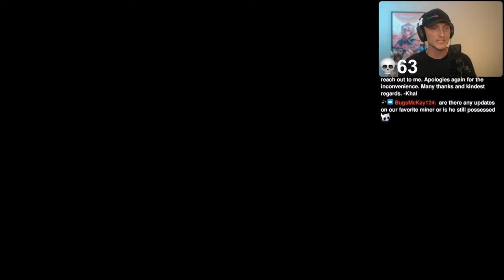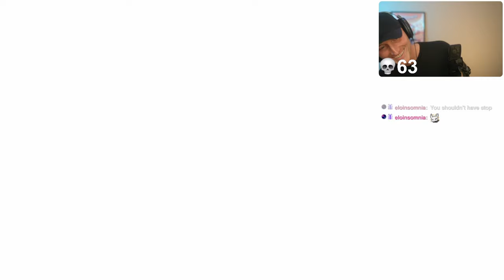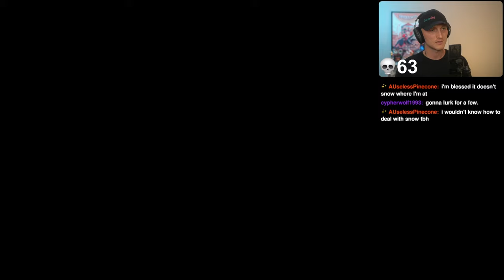The Legendary Dung Defender!! | Hollow Knight 2024 Blind Playthrough [15]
I'm so happy to bring my 100% blind first playthrough of Hollow Knight to the channel. This is a 100% blind playthrough, full walkthrough, full playthrough, full gameplay, first time playing, first reaction, first impressions of Hollow Knight in 2024. Please be kind with any suggestions and tips you may have, and please no spoilers. I hope you enjoy this series and soon I'll join you in the wait for Silksong! The goal for 2024 is 5k! I hope you enjoy!